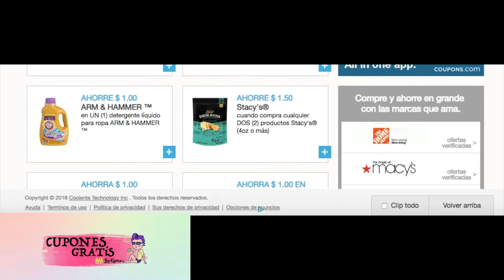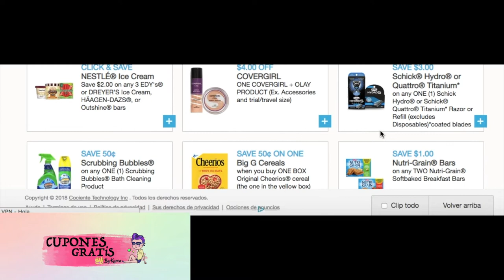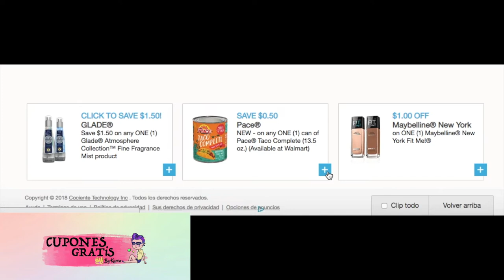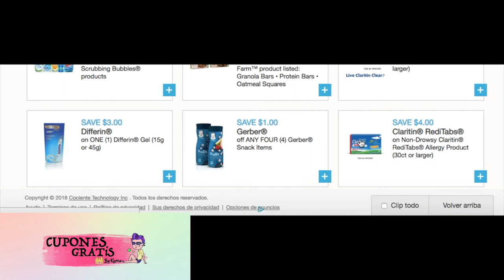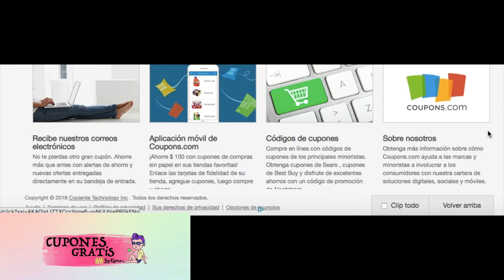BUENISIMOS 🔥🔥 CUPONES NUEVOS PARA IMPRIMIR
😍  SHOPKICK CODIGO DE REFERENCIA : FREE120805

🔥🔥🔥 MUCHAS GRACIAS POR USAR MI CODIGO DE REFERENCIA🔥🔥🔥